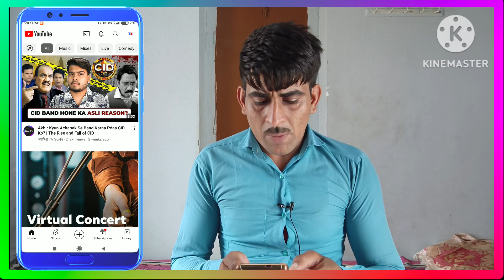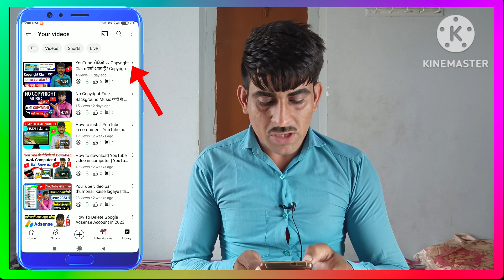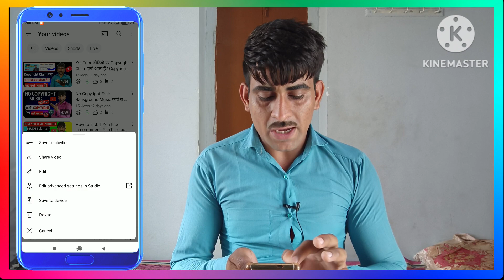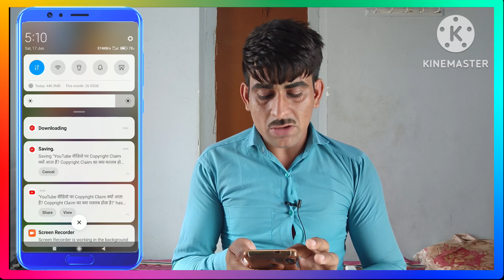1 क्लिक में Save करो | YouTube video download kaise kare | How to download YouTube video in gallery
1 क्लिक में Save करो | YouTube video download kaise kare | How to download YouTube video in gallery

(12) youtube video gallery me save kaise hota hai
(13) youtube video gallery me download kaise hota hai
(14) how to save youtube video in gallery
(15) how to download youtube video in gallery
(16) youtube video download problem solve